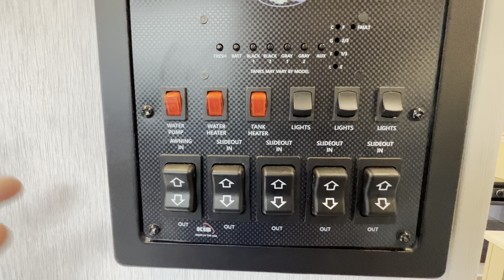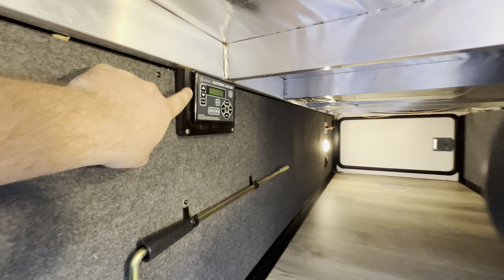2023 Hemisphere 378FL | Massive Front Living 5th Wheel with a LOFT!!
Enjoy this tour of the 2023 Hemisphere 378FL. This is a beautiful 5th wheel that has a traditional Front Living RV setup but also includes a loft for amazing storage or to sleep the whole fam! With 5 slides this is definitely not a small one!

In the market for this or any other RV?

SPECIFICATIONS: 2023 Hemisphere 378FL
Hitch Weight:2,140 lb.
UVW11,589 lb.
CCC2,551 lb.
Exterior Length:43' 6"
Exterior Height:13' 6"
Exterior Width:96"
Fresh Water:57.00 gal.
Gray Water:62.00 gal.
Black Water:30.00 gal.
Awning Size:20'

00:00 Introduction: 2023 Hemisphere 378FL
01:14 Front Living: 2023 Hemisphere 378FL
04:29 Kitchen: 2023 Hemisphere 378FL
08:01 Bathrooom: 2023 Hemisphere 378FL
09:27 Loft: 2023 Hemisphere 378FL
09:55 Bedroom: 2023 Hemisphere 378FL
11:37 Exterior: 2023 Hemisphere 378FL